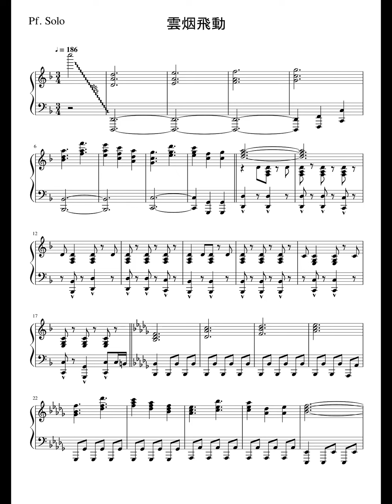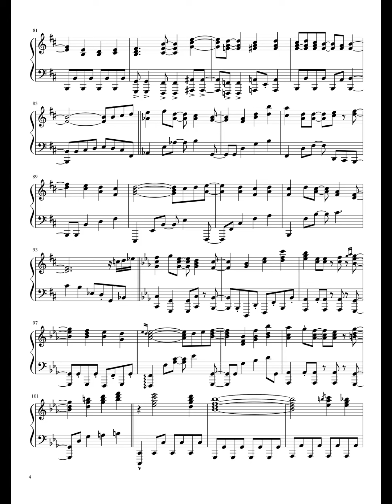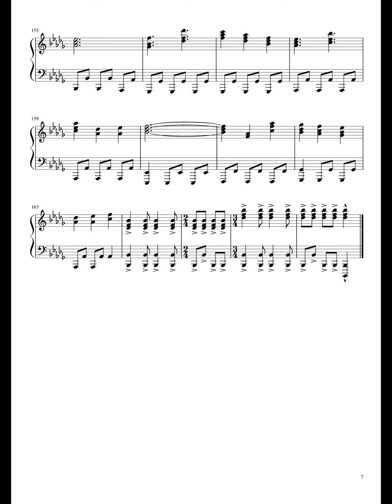【シャリーのアトリエ/Atelier Shallie】雲烟飛動/Soaring Clouds, Drifting Haze (Piano)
砂竜戦BGMの雲烟飛動です。